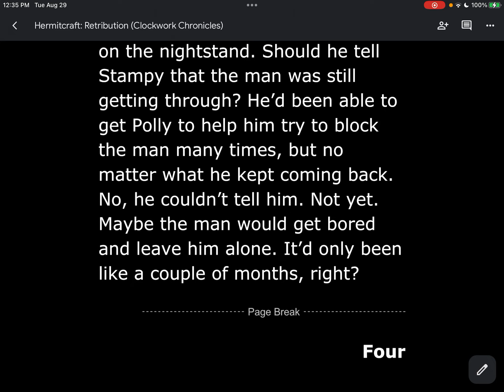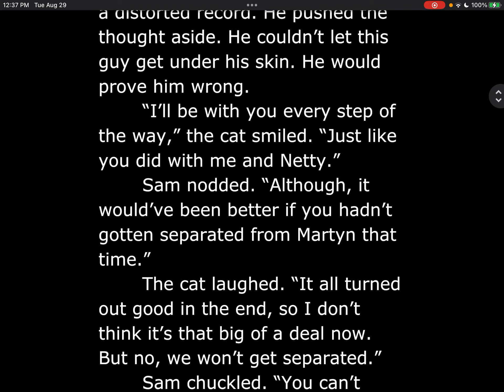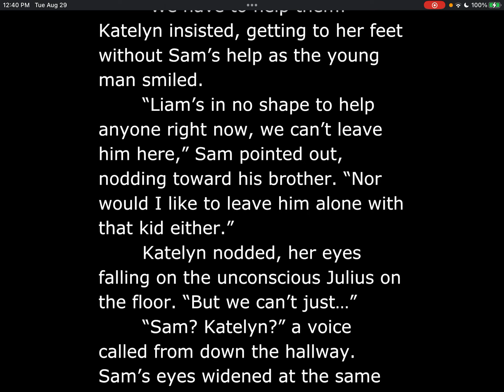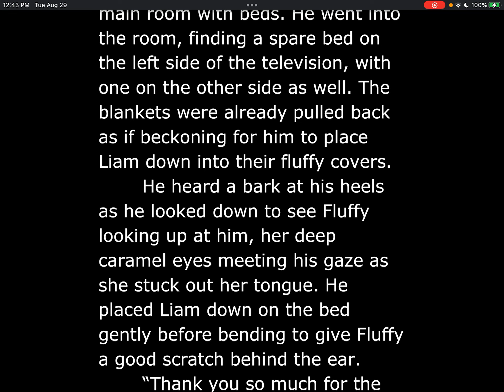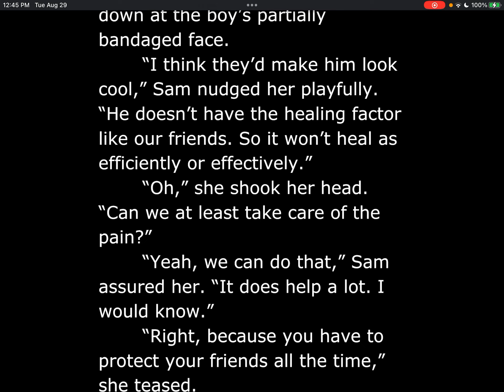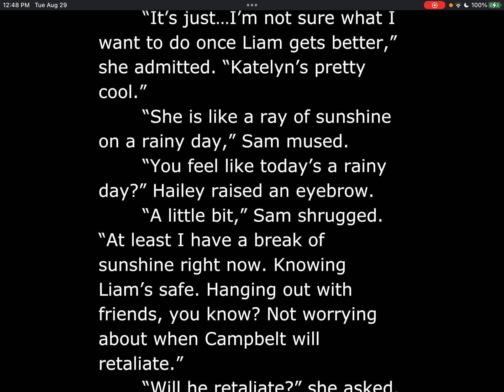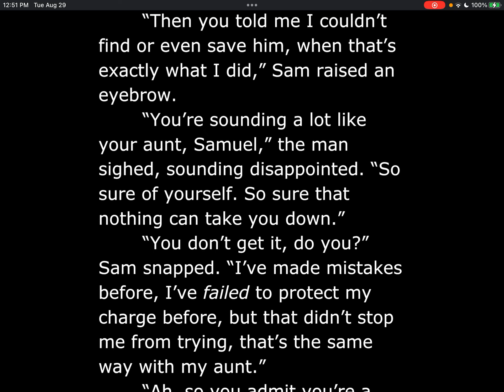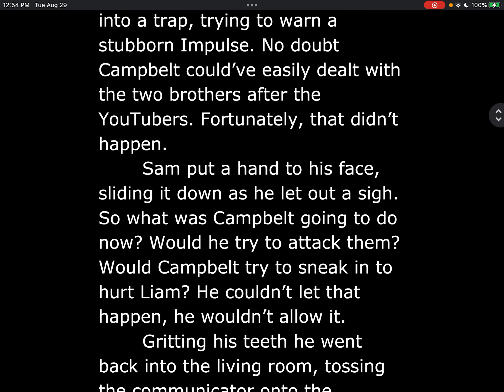Hermitcraft: Retribution (Clockwork Chronicles) | Part Two: Sam | Chapters 4-5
Thank you for choosing to check out this video! This video is the next installment to my Clockwork Chronicles series, separate from the story I have been telling but still connected in some way! I wanted to see what would happen if I put the hermits from Hermitcraft inside of this world.